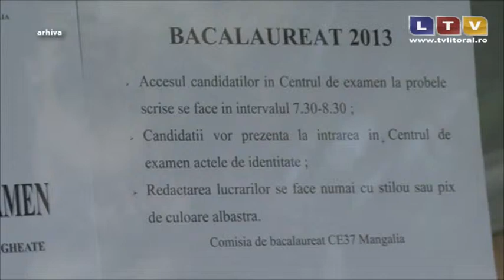Scandalul șpăgii la bacalaureat, de la liceul Ion Bănescu din Mangalia ia amploare - Litoral TV